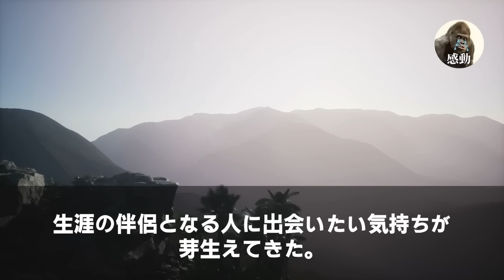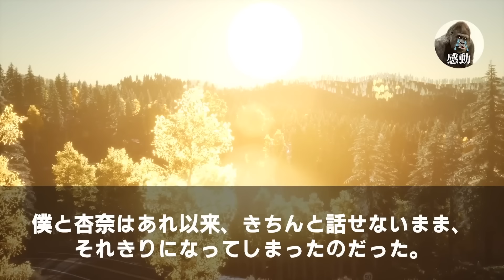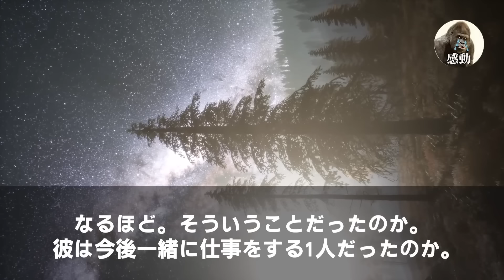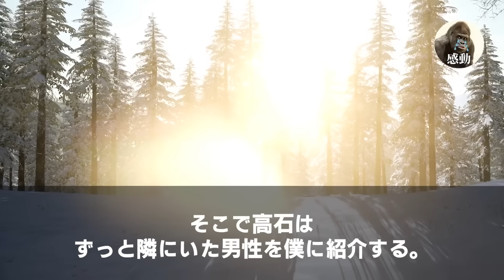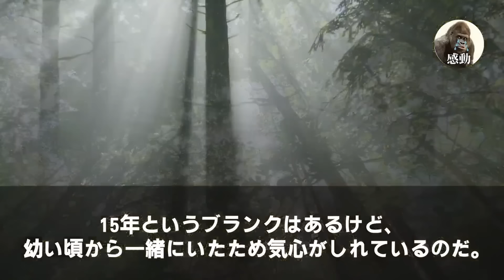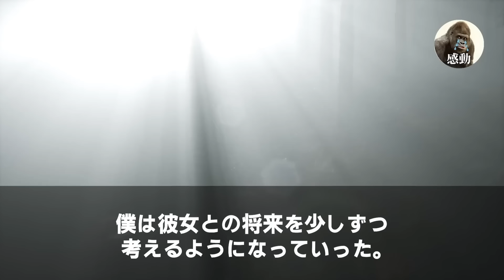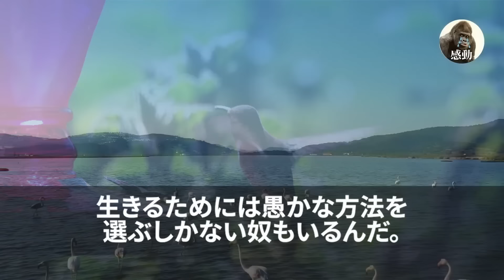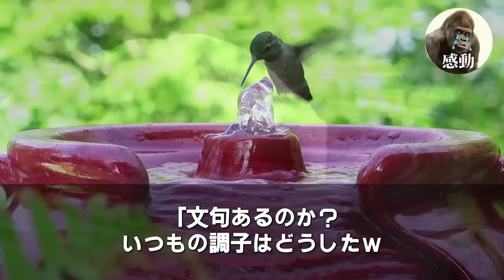【感動する話★総集編】同窓会に行くと大学病院のボンボン医師が俺を見下し「田舎の診療所勤務w？相変わらず底辺だなw」水をぶっかけられた。→後日、ボンボン医師が「弟子にしてください」…泣けるいい話